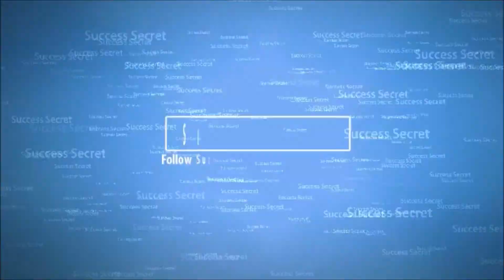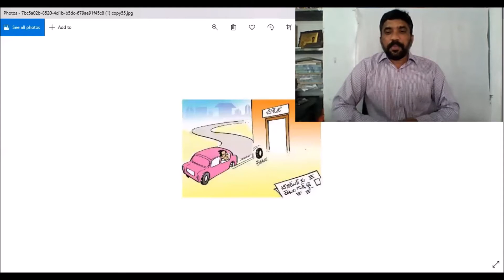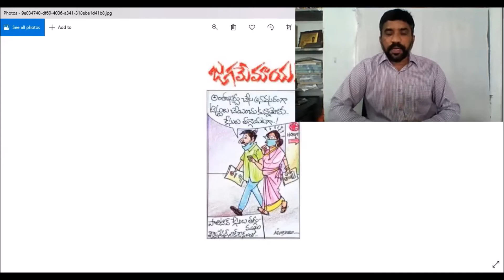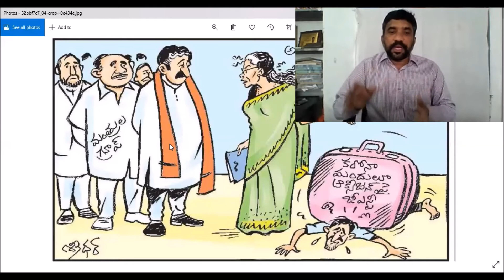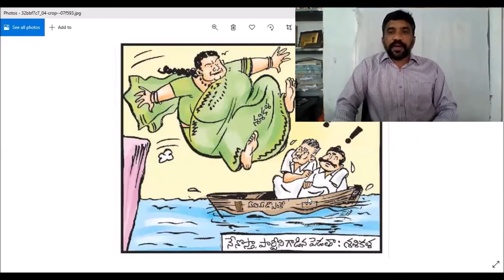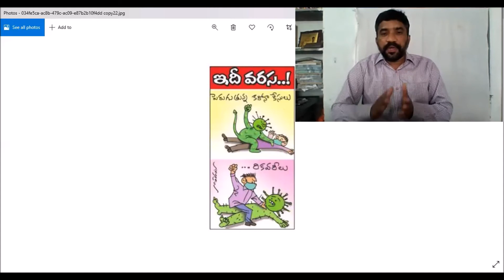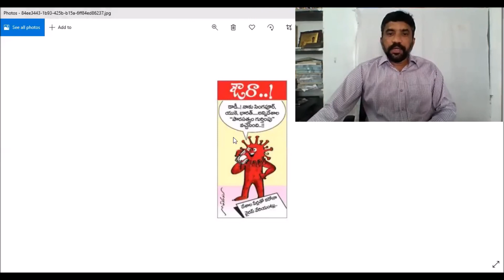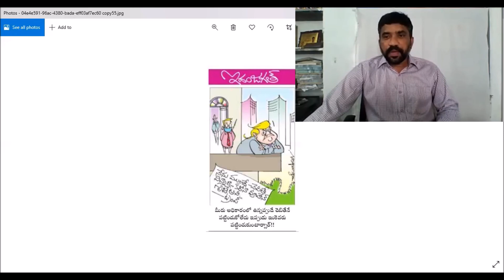కారు .. ఓనరు .. డ్రైవరు .. క్లీనరు . టైరు IIsuccesssecretII